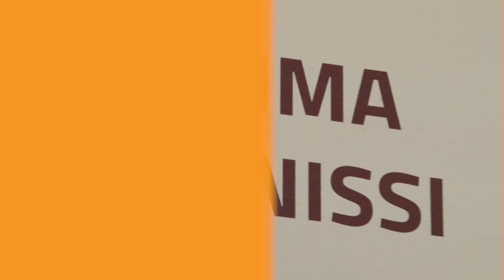Lettres du Maghreb 2019 : Table Ronde "La langue mondiale : pouvoir et traduction"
La langue mondiale : Pouvoir et traduction

Intervenant : Inès Oseki Depré, Farid Zahi, François Michel Durazzo, Yahia Belaskri